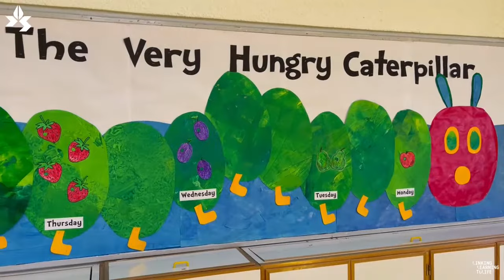The Very Hungry Caterpillar - Puppet Show - Preschool